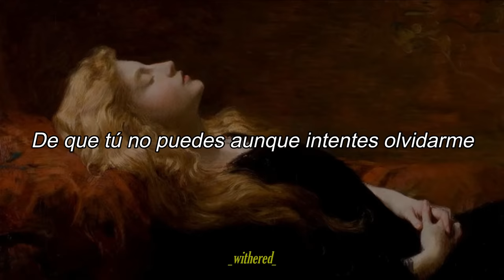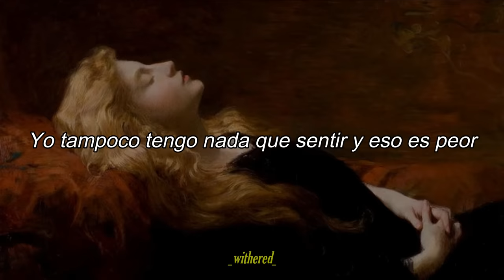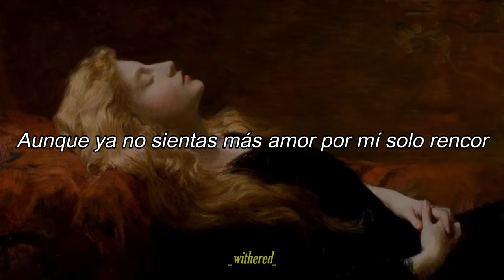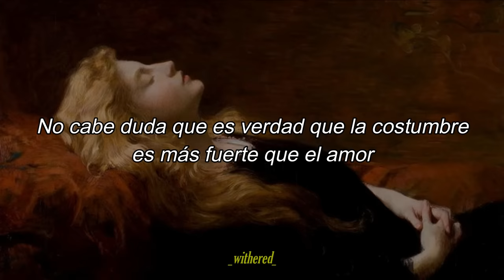Rocío Dúrcal - Costumbres // Letra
Artista: Rocío Dúrcal
Álbum: Canta a Juan Gabriel Volumen 2
Fecha de lanzamiento: 1978

LETRA:
Háblame de ti cuéntame de tu vida
Sabes tú muy bien que yo estoy estoy convencida
De que tú no puedes aunque intentes olvidarme
Siempre volverás una y otra vez
Una y otra vez siempre volverás

Aunque ya no sientas más amor por mí solo rencor
Yo tampoco tengo nada que sentir y eso es peor
Pero te extraño también te extraño
No cabe duda que es verdad que la costumbre
Es más fuerte que el amor

Sé que tú no puedes aunque intentes olvidarme
Siempre volverás y una otra vez

Pero te extraño como te extraño